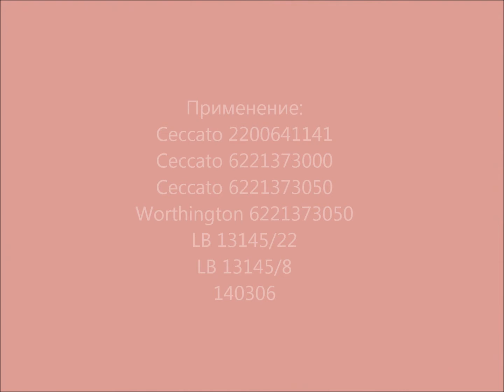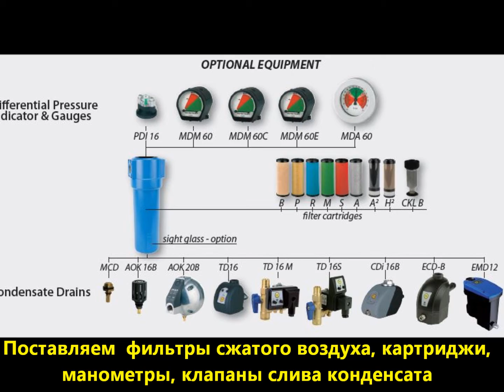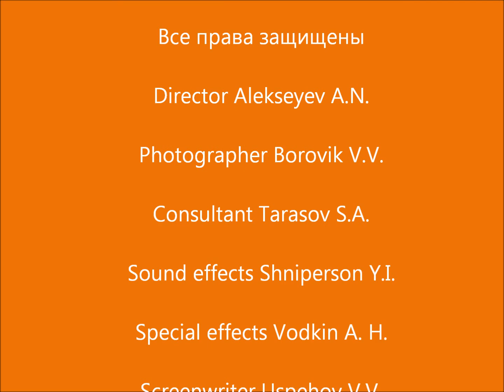Сепаратор для компрессора Ceccato DF 5026 (аналог). Separator for compressor Ceccato (analogue)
Сепаратор для компрессора Ceccato DF 5026. Аналог, используется для технического обслуживания компрессоров. Проводим сервисное обслуживание компрессоров, гарантия, обучение персонала, поставляем запасные части компрессора, ремень и масло компрессора. Separator for screw compressor (analogue)

Применение:
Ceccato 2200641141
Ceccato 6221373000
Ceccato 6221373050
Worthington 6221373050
LB 13145/22
LB 13145/8
140306

Подберём фильтр аналог и проведём ТО винтового компрессора.